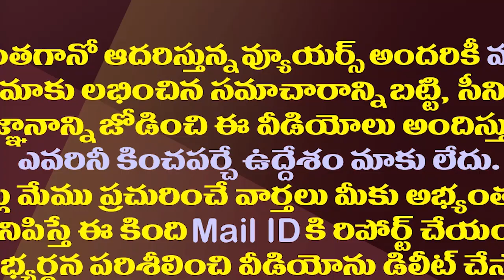త్వరలోనే ఏపీలో మరో మినీ ఎన్నికల సమరం| Andhra Pradesh Will Once Again See An Election Atmosphere